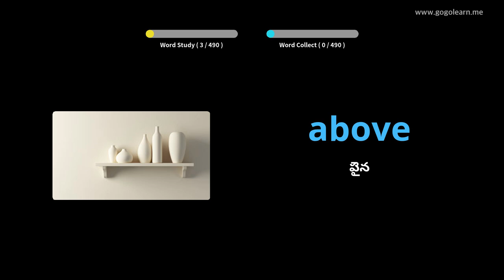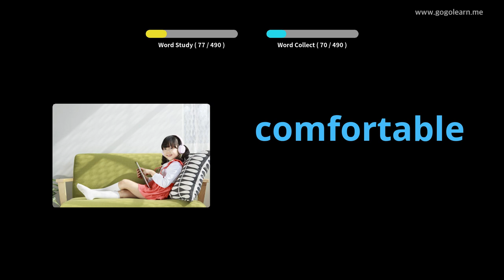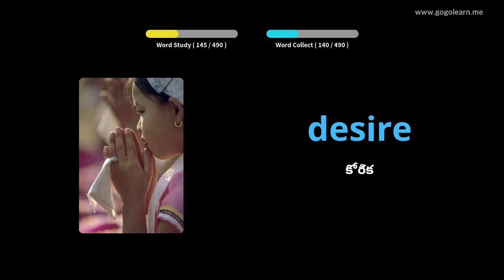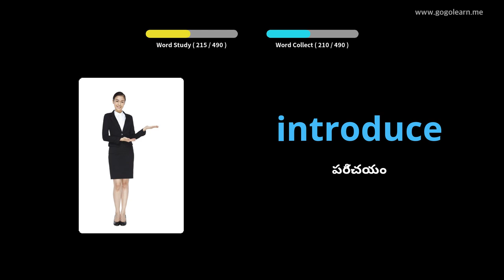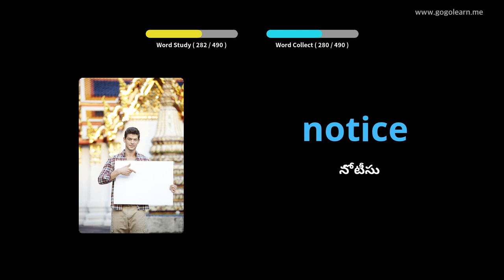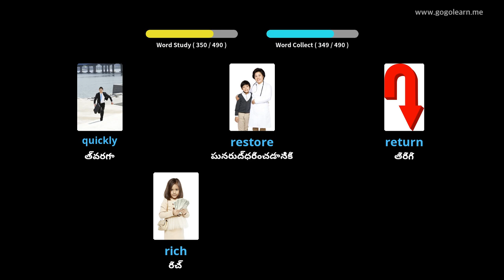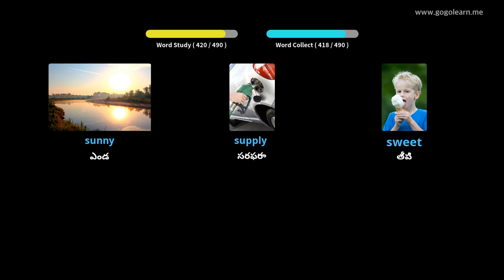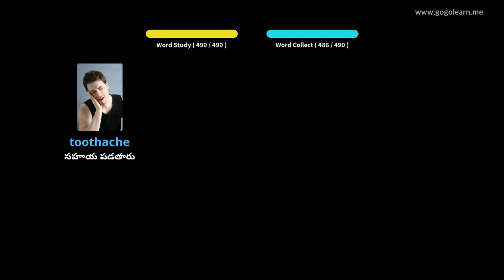ఇంగ్లీష్ పదజాలం ప్రాథమిక పాఠశాల |Golearn